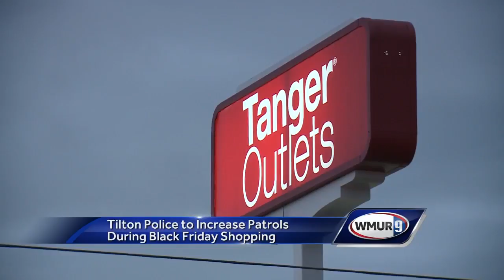Tilton Police step up security for holiday shopping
Police in Tilton said they have increased their focus on security for big crowds expected at shopping centers starting Thursday night because of mass shootings and other incidents around the country.